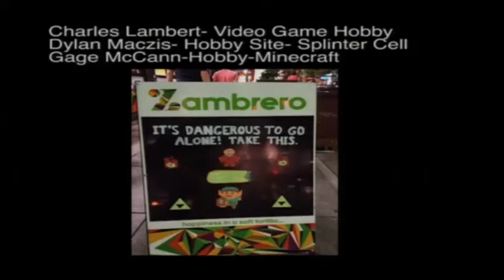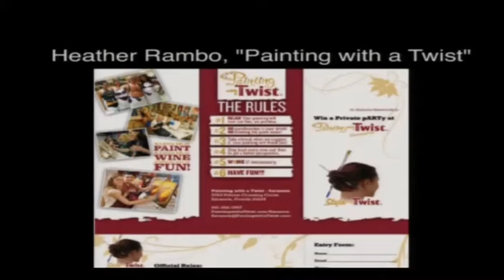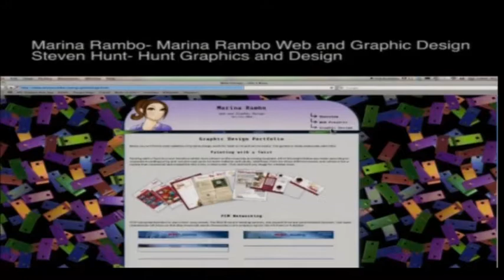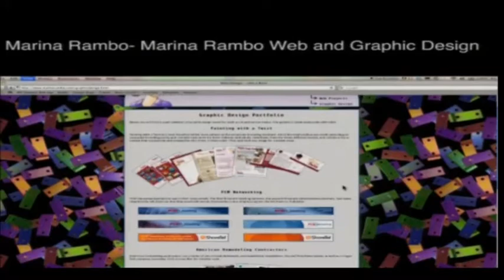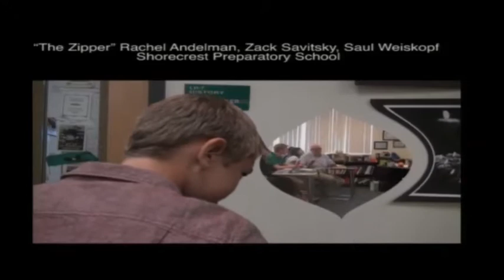2014 Semmy Awards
2014 Semmy Awards

College Accreditation